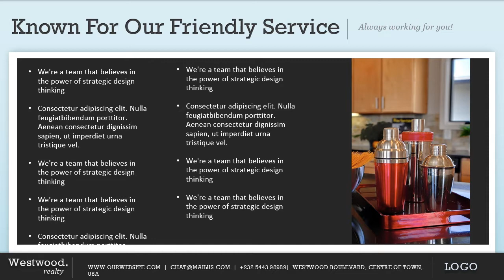Cara Membuat Video Real Estate Lead Generation Agency 3